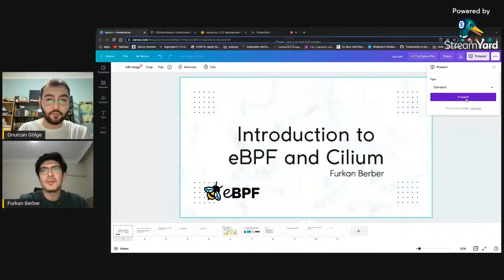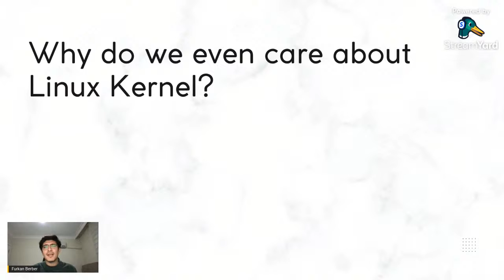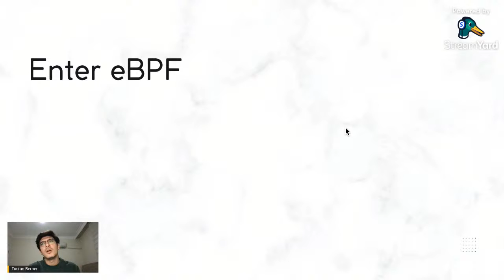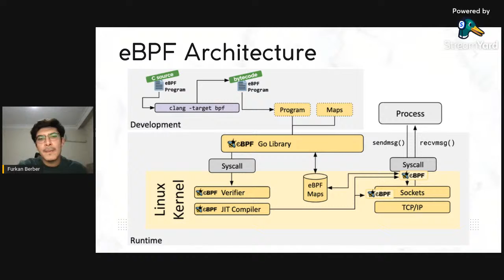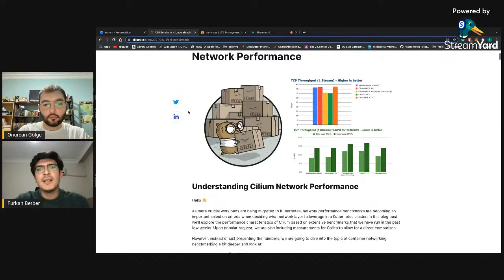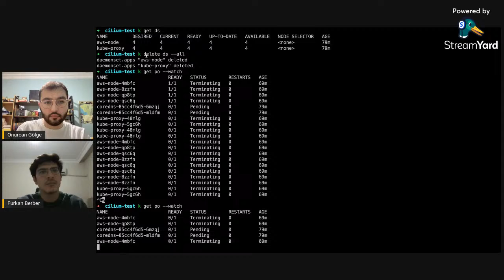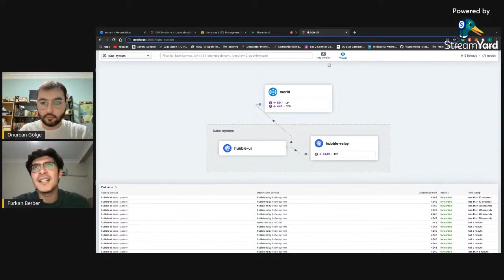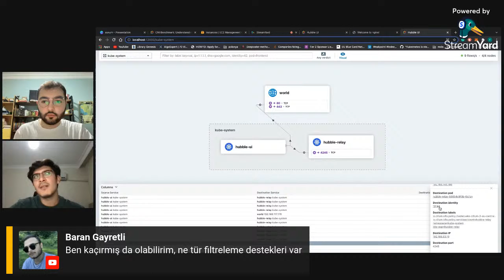eBPF ve Cilium ile CNI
Özet:

eBPF'in bize sundukları, yenilikçi bir CNI olan Cilium'un eBPF ile birlikte getirdiği yenilikleri tanıyacağız.

Bio:
Furkan Berber
CKA / SRE @Pex